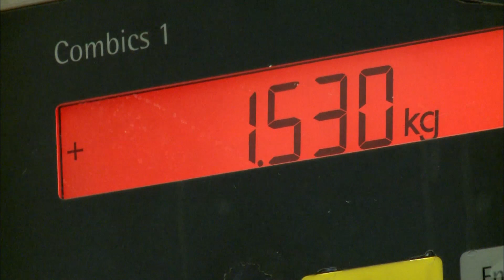Les nouveaux sodas : un peu de stevia, beaucoup de sucres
Dans cette usine à sodas, on est très loin de la promesse du zéro calorie…

Réalisation : Christel Bertrand